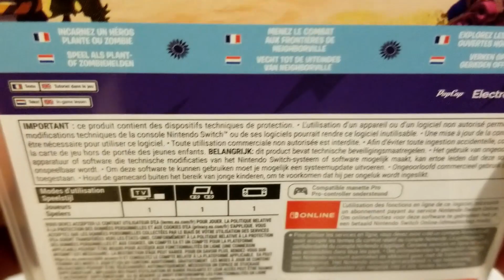UNBOXING PLANTS VS. ZOMBIES NEIGHBORVILLE SWITCH - COMPLETE EDITION